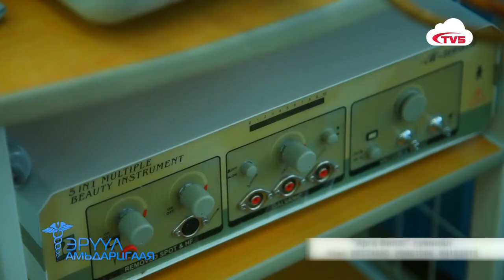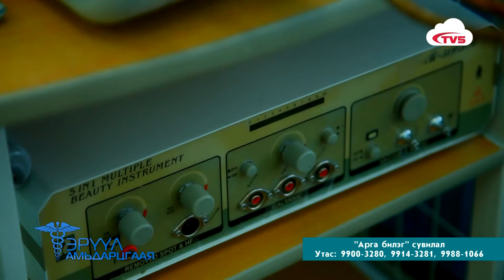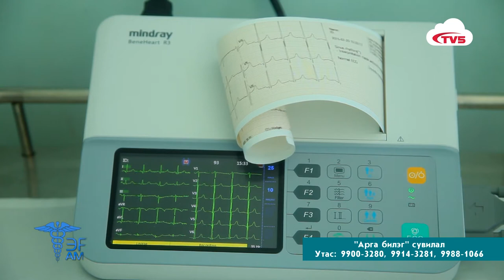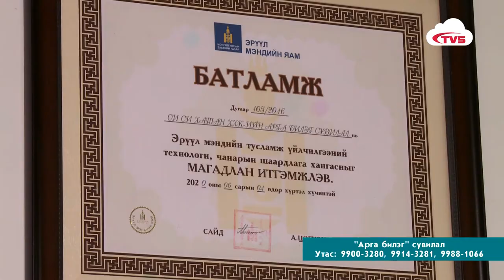Эрүүл мэндийн цаг 2017 06 25